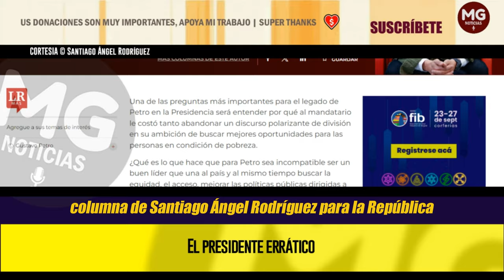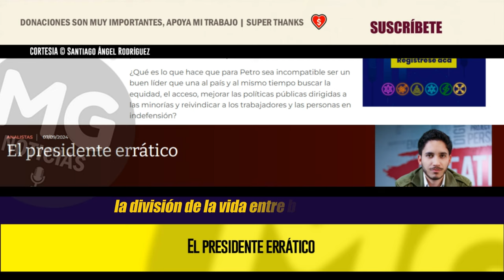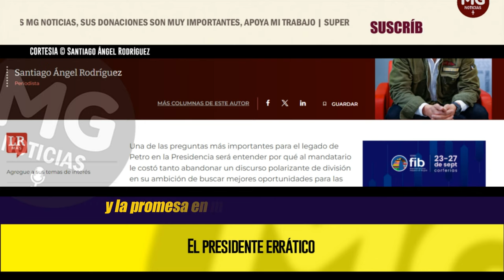EL PRESIDENTE ERRÁTICO 🎯 Columna Santiago Ángel Rodríguez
Una de las preguntas más importantes para el legado de Petro en la Presidencia será entender por qué al mandatario le costó tanto abandonar un discurso polarizante de división en su ambición de buscar mejores oportunidades para las personas en condición de pobreza.
columna SANTIAGO ÁNGEL RODRÍGUEZ para SEMANA